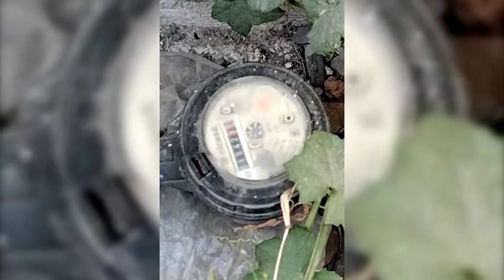SALAMANCA: SALE AIRE EN LUGAR DE AGUA Y EL MEDIDOR SIGUE CORRIENDO